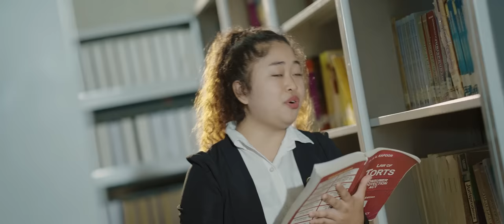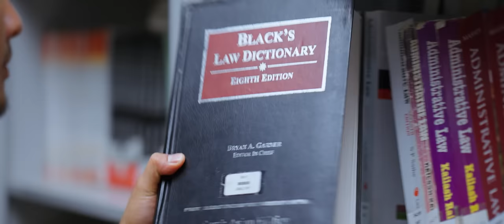GMLC Various Artiste - GMLC Vul zel rawh aw